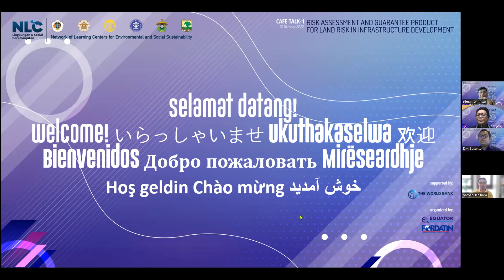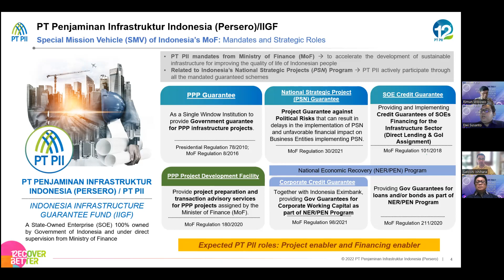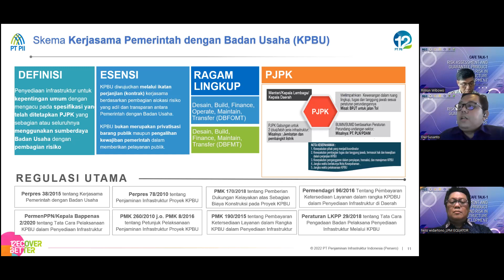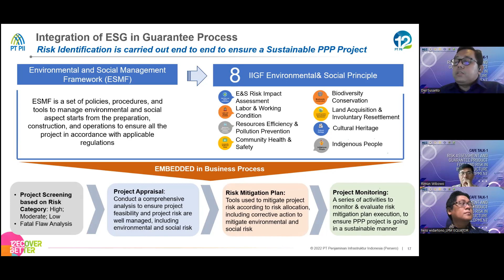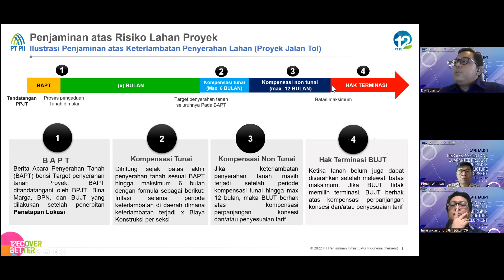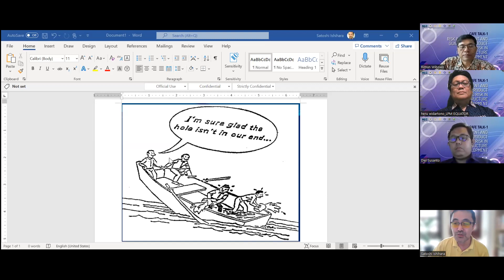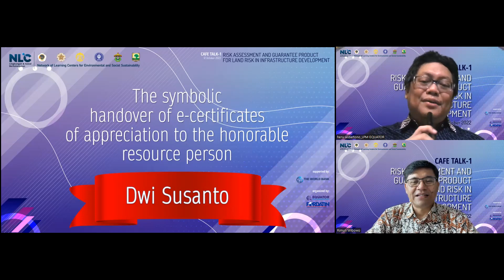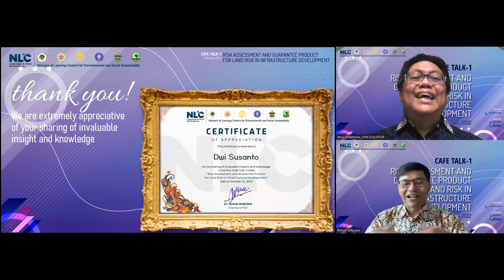English Cafe Talk-1 "RISK AND GUARANTEE PRODUCT FOR LAND RISK IN INFRASTRUCTURE DEVELOPMENT | NLC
for NLC Cafe Talk: Risk Assessment and Guarantee Product for Land Risk in Infrastructure Development.

⏰ 07.30 – 09.00 WIB (GMT +7, Jakarta Time)
📒 Free Registration

Benefits:
🎟 E-certificate
📚 Insightful knowledge